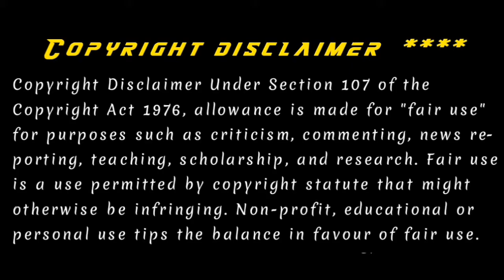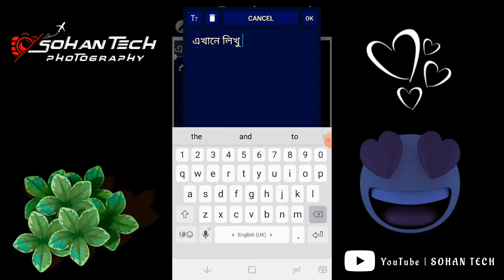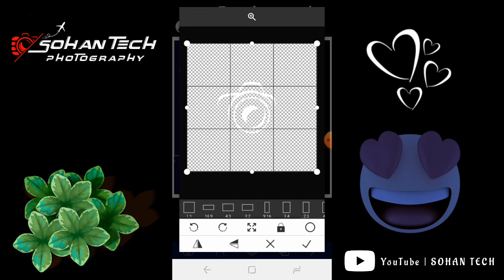How To Create Signature Photography Logo In Pixellab | Just 2 min | Sohan Tech 😍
This Channel is Technology Related Channel. We Upload Regular Tech Videos in This Channel in Bangla.

ıllıllııllıllııllıllııllıllııllıllııllıllııllıllııllıllııllıllııllıllııllıllııllıllııllıllııllıllııllıll

1 min signature logo
watermark signature logo
how to make a signature logo
create own signature logo for photography
signature logo design photoshop